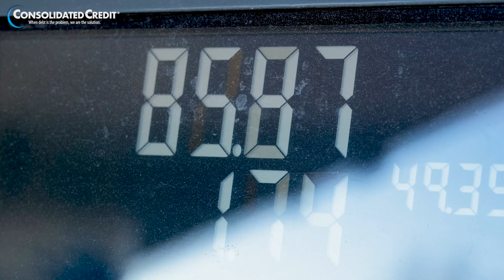STRATEGIZE HOW YOU SAVE in Today’s Economy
Inflation in the economy is making it harder and harder for people to properly save. Luckily, Consolidated Credit has the answer. Join us on March 8th, at 1 P.M., and you’ll learn how to pay off debts to save more, proven tactics to ditch debt collectors, and how to figure out when it’s a good time to negotiate and a good time to hang it up.